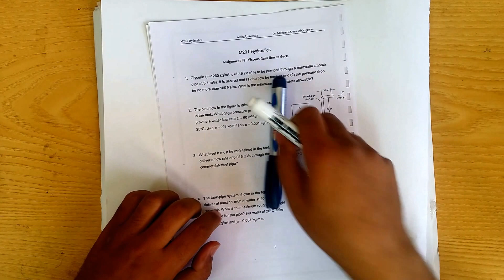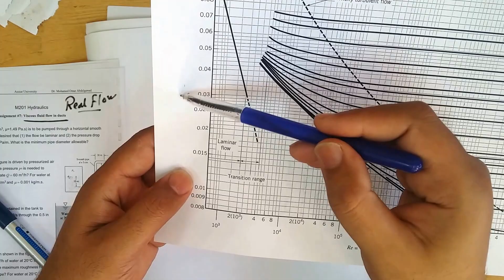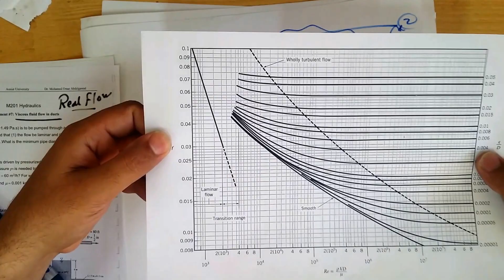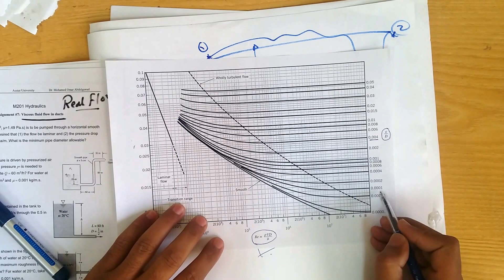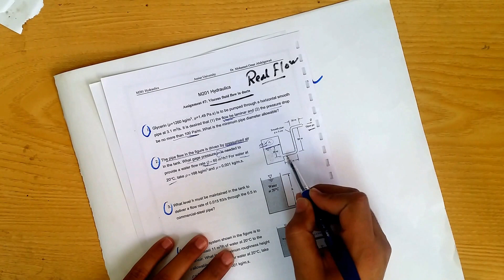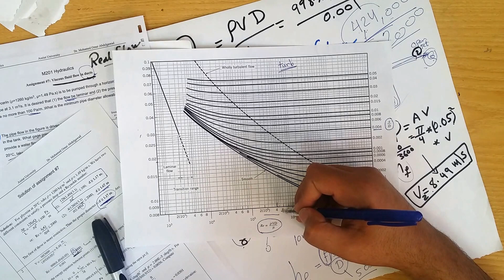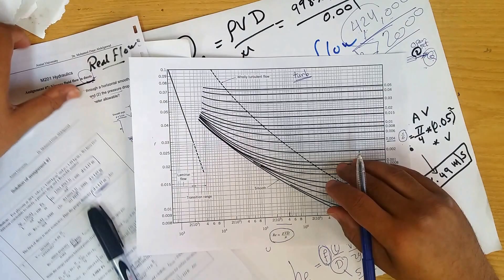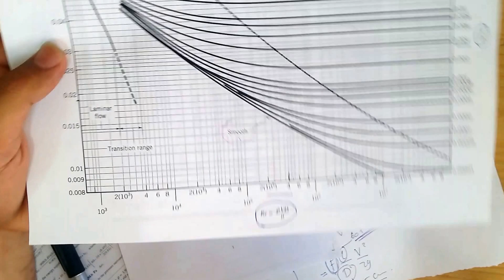Hydraulics:: Assignment#7: Viscous flow in pipes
M201 Hydraulics
Assignment#7: Viscous flow in pipes
Energy Equation
Moody Chart